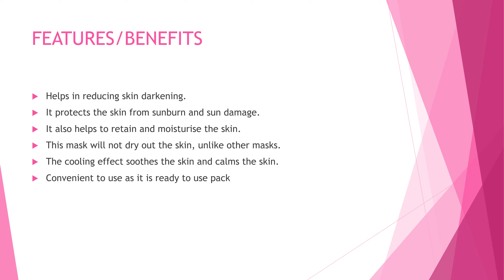JUST HERBS PETALSOFT ANTI-TAN ROSE FACE PACK